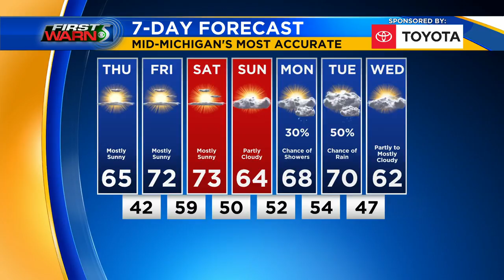First Warn 5 Forecast, Oct. 8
Meteorologist Kylee Miller has your First Warn 5 Forecast for the afternoon of Oct. 8